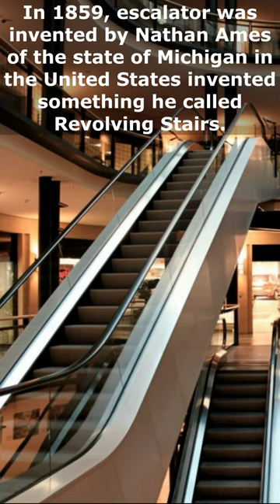Who invented Escalator - When Escalator was Founded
Dear viewers and listeners welcome to our educational channel. Our channel is educational which tells you about inventions around the world. On our channel you can find When and Who has done the inventions globally. Hi friends Welcome to our channel in todays Video We going to tell you about Escalator facts.In 1859, escalator was invented by Nathan Ames of the state of Michigan in the United States invented something he called Revolving Stairs.
Escalators wikipedia
who invented Escalator
when was Escalator invented
Revolving Stairs
Nathan Ames
Were there escalators in the 1940s?
When was invented the elevator?
What is the history of escalators and lifts?
Who makes escalators?
escalator перевод
escalator скачать
when you ride an escalator, you might not realize
escalator etiquette
what is an escalator offer
what is an escalator called in america
moving staircase
What is an escalator called in USA?
What is the US word for an escalator?
What do Americans call elevators?
What do Americans call moving stairs?
escalator in american english
escalator in british english
escalator pronunciation
escalator stairs
define escalator
escalator lift
escalator in french
lift in american english
what is escalator price
commercial escalator price
Escalator manufacturers
Из источников в интернете
Escalator Manufacturers In Ahmedabad
Explore Products Across India
Latest Customer Reviews
You might be looking for
KONE
Otis
Related Categories In Ahmedabad
Schindler
Fujitec
Mitsubishi Electric India Pvt Ltd
Hyundai Elevator
KONE Elevator India Pvt Ltd
Schindler India Pvt Ltd
Hitachi
New Indian Elevators
Otis Elevator Company India Ltd
Thyssenkrupp AG
Mitsubishi Electric
TK Elevator
Dharshan Elevators
Johnson Lifts Pvt Ltd
Olympia Elevators Private Limited
Omega Elevators
What is the top 10 elevator brand?
What is the largest escalator company?
Which brand lift is best?
Who is the biggest elevator company?
original escalator company
otis escalator
schindler escalator
elevator brand
kone escalator
escalator trademark
lift brand
escalator manufacturers usa
best buy escalator
best way to clean escalator steps
best buy escalator in ukraine
best buy escalator in india
best buy escalator in europe
best buy escalator in usa
best buy escalator in poland
best buy escalator in italy
best buy escalator in israel
best buy escalator in indonesia
best buy escalator in turkey
Which is the best elevator in Turkey?
Who makes the best escalators?
best buy escalator in romania
best buy escalator in russia
youtube site
youtube google
youtube music
youtube shorts resolution
youtube shorts
youtube shots
shorts video